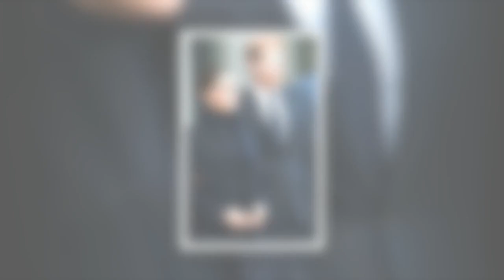Hommage au prince Philip : le silence assourdissant de Meghan et Harry très mal perçu